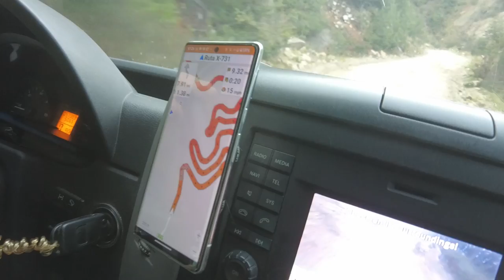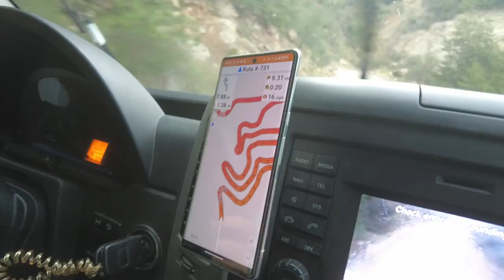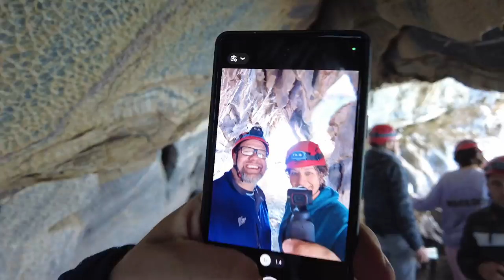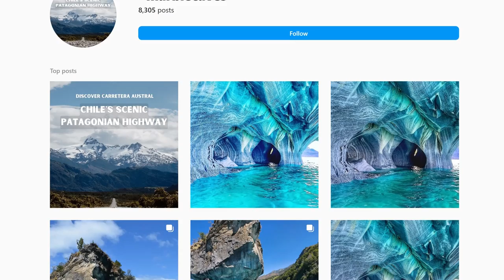VAN LIFE SECRET [How To Walk in The Marble Caves]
The Marble Caves are Instagram Famous! You have likely seen pictures from a boat. The truth is... it is hard to get here. Trveling by van makes it a little more feasible, but it is still a trek! Most people visit the caves by boat from a small tourist city named Tranquil in Southern Chile. But, Snow and Curt discovered that if you drive another two hours thru some mountain switchbacks, well, you can see them by boat... but you can also take a hike thru a 70 meter marble cave! Literally get out of the boat on an island filled with these world famous caves and walk thru them. But, you can only do this from a little known town named Puerto Sanchez. This may be one of the best atours that Snow and Curt have done on their entire van life journey, so if you are headed south to see the caves... you need to watch this video!